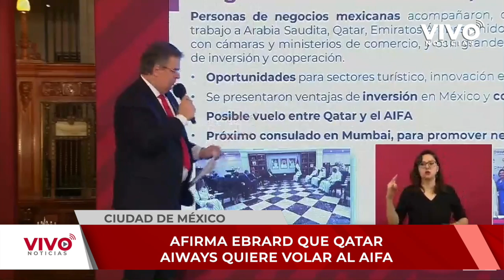Aerolínea Qatar Airways está interesada en volar al AIFA: Ebrard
El titular de la Secretaría de Relaciones Exteriores, Marcelo Ebrard, anunció que la aerolínea Qatar Airways está interesada en volar hacia el Aeropuerto Internacional Felipe Ángeles, por lo que esta semana comenzarán las negociaciones para tener vuelos con una de las líneas más grandes del mundo.